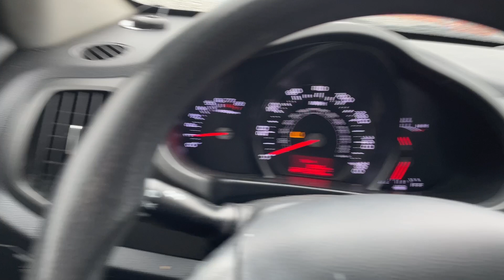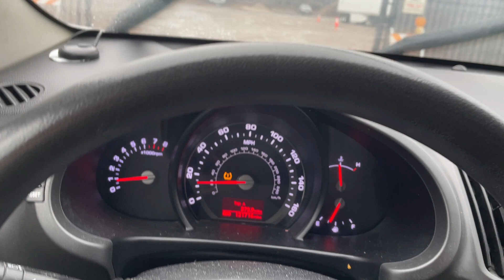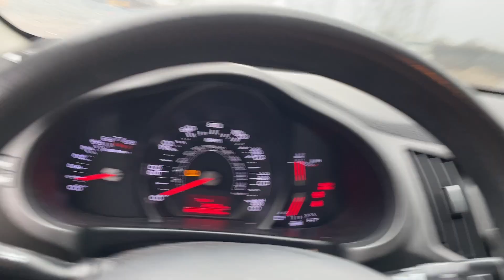Virtual Test Drive 2012 KIA SPORTAGE LX KNDPB3A21C7188114 Twin Cities Auctions